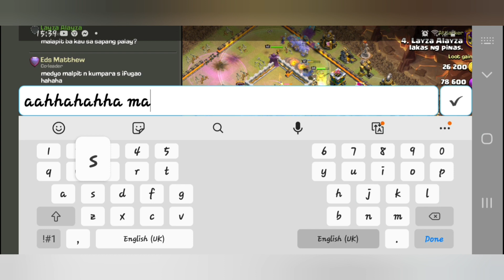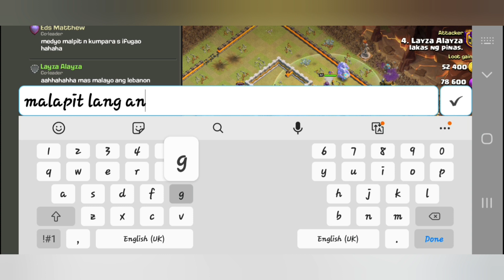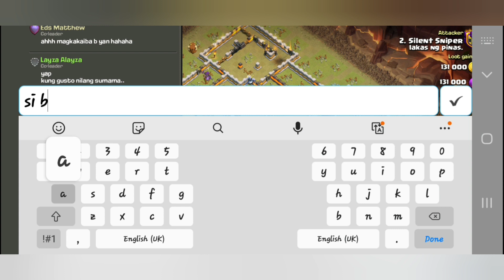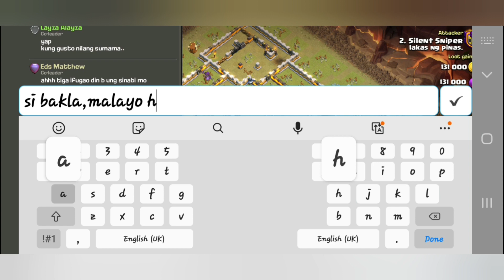Clash of Clans. Clan War Perfecr Score.Best Attacks